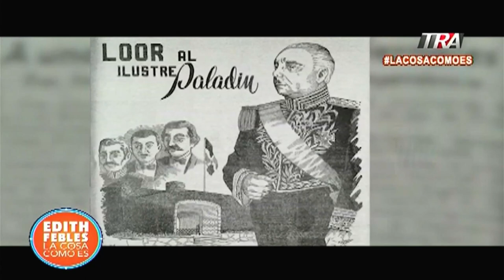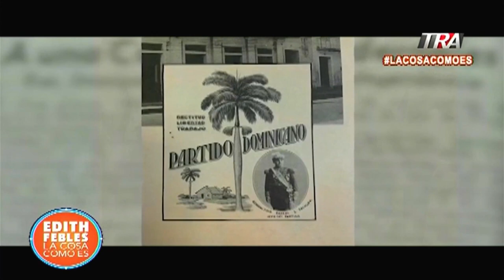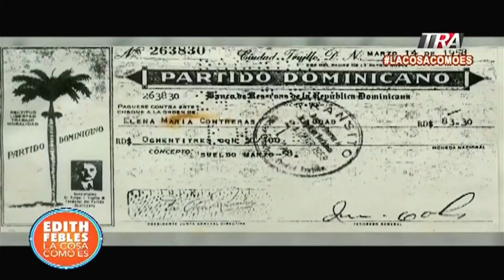Hoy se cumplen 62 años del ajusticiamiento del dictador Rafael Leónidas Trujillo